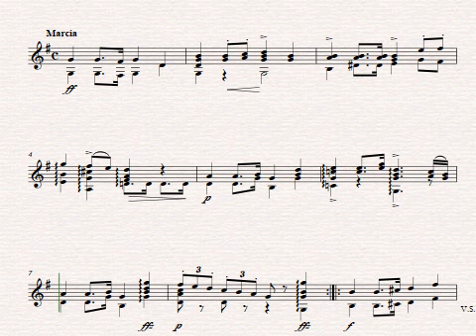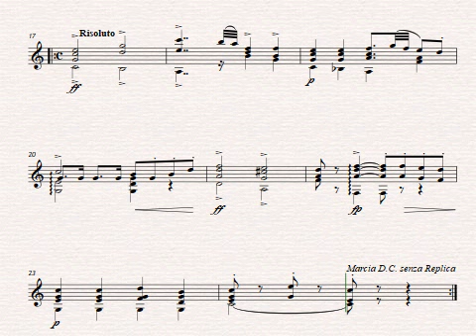Küffner: Airs Favoris No. 2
Score/Sheet music available as CLEAN, EDIT, TAB, BRAILLE, MAGNA, KINDLE, PAD and SCREEN